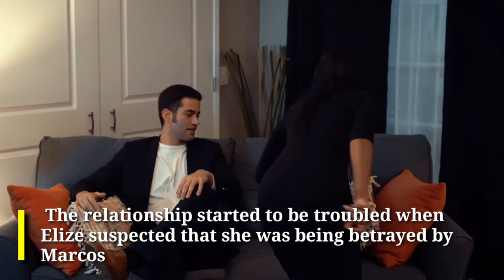BRAZILIAN WOMAN WHO KILLED AND DISMEMBERED HER CHEATING HUSBAND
Elize Ramos Kitano Matsunaga, 47, is currently serving a life sentence for the murder of Marcos Kitano Matsunaga, CEO and heir to the food company Yoki on May 19, 2012.